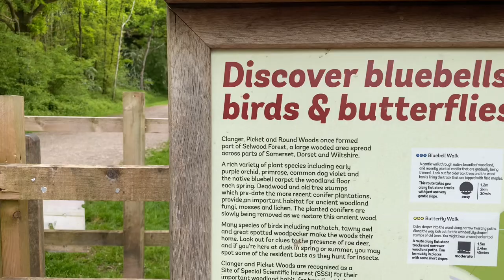Ambulance sold. Quite day In van🚐☕️☕️👍🏼🏴󠁧󠁢󠁥󠁮󠁧󠁿🌈🙏🏼💙❤️💙❤️